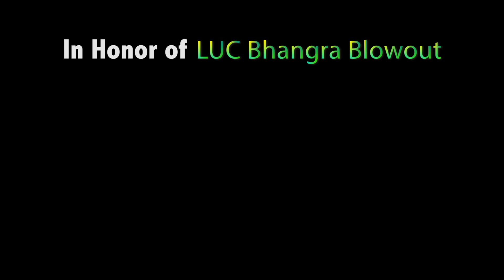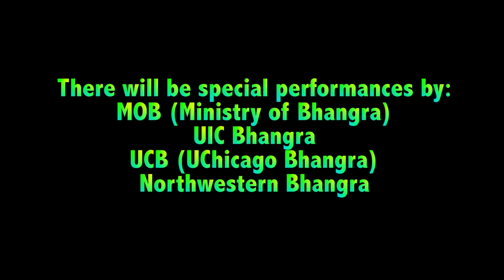Loyola SASA Bhangra Blowout 2013!